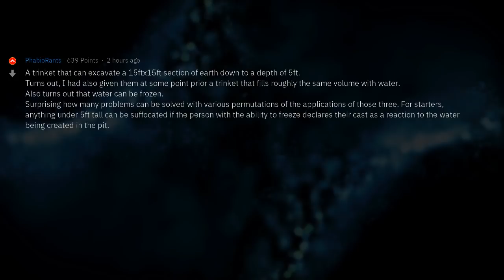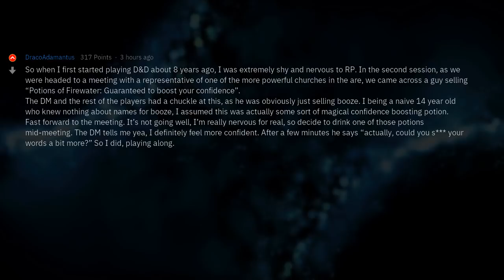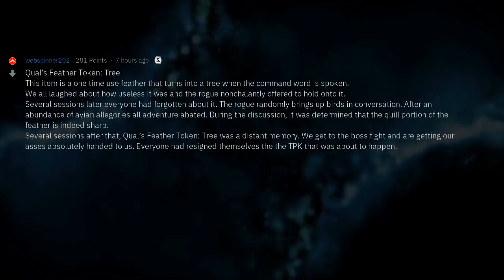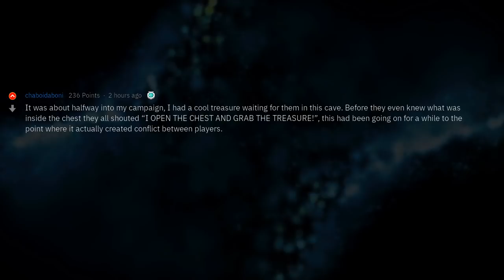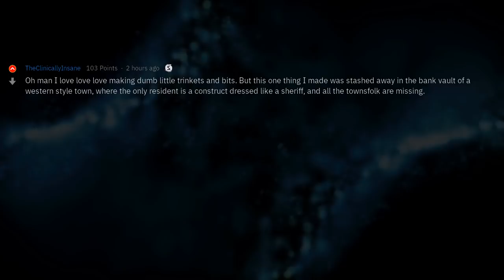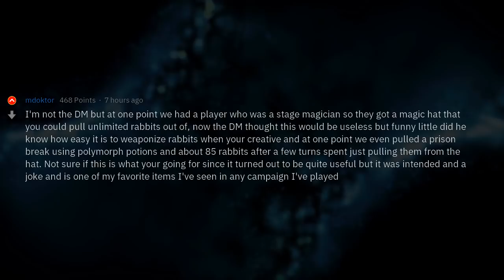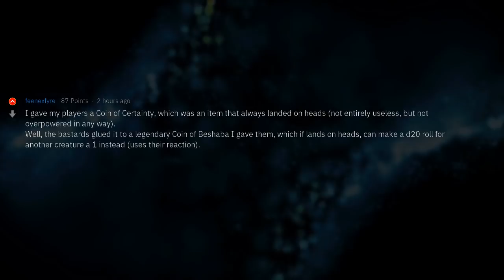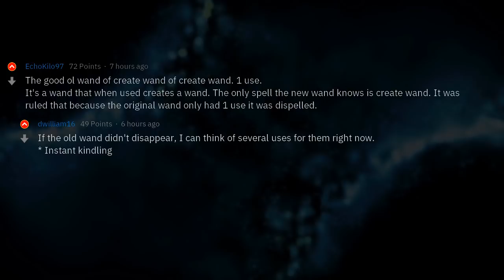Dungeon Masters, What's the Most Useless Magic Item You Gave Players?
▶ Fresh AskReddit Stories: D&D Dungeon Masters of Reddit: What is the most useless magical item you've ever given your party and how did they use it? 🔥 2nd channel with exclusive Reddit stories!